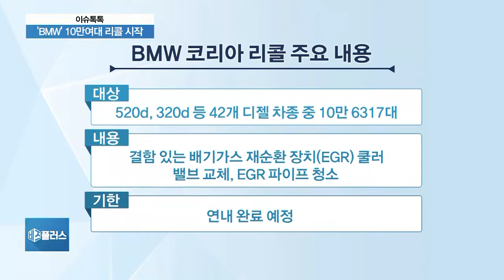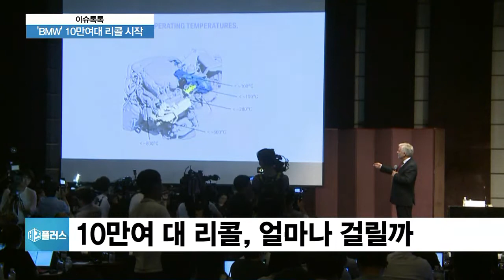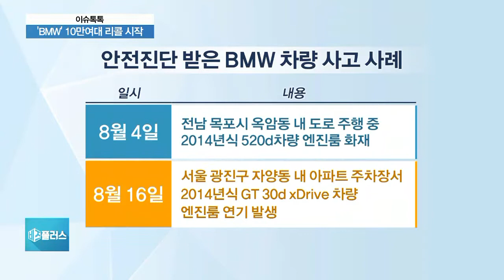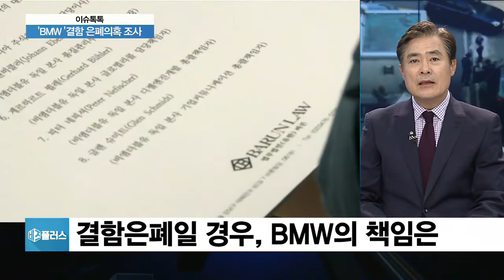[이슈톡톡] 수입차 사상최대 규모, BMW 10만여 대 리콜…얼마나 걸릴까?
연일 발생하는 화재 사고로 논란의 중심에 선 BMW가 오늘부터 리콜을 시작합니다. 정부는 앞으로의 조사 계획을 발표했는데요. ‘BMW 사태’ 진정될 수 있을까요? 자세한 내용, 전문가와 이야기 나눠보겠습니다.

Q. 오늘부터 시작되는 BMW 리콜, 디젤 차량 10만 6천여 대가 대상인데요. 국내에서 이뤄진 수입차 리콜 사상 최대 규모라고요?

Q. 리콜 내용을 보면 BMW가 화재 원인으로 보고 있는 EGR 부품을 교체해주는 거죠?

Q. bmw는 올해안에 리콜을 마무리 짓겠다고 하지만 10만여대나 되기 때문에 시간이 더 걸릴수도 있을것 같은데, 그럼 그 사이에 화재가 나지는 않을까, 차주들 입장에서는 정말 불안하겠어요?

Q. 이 가운데 정부(한국교통안전공단)는 BMW 조사 계획을 발표했습니다. 세부일정을 보니, 조사가 다 마무리 되려면 올 연말이 돼야할 것 같은데요. 구체적으로 어떤 조사가 이뤄질 예정인가요?

Q. 이번 조사에는 학계, 화재전문가, 시민단체 등으로 구성된 민관합동조사단이 참여한다고 합니다. 그동안 불거진 의혹들, 투명하게 해소할 수 있을까요?

Q. 또 계속 논란이 됐던 것이 BMW가 결함을 고의적으로 은폐했느냐, 하는 겁니다. 정부가 자료를 수집해서 분석 중에 있고, 결함 은폐 의혹을 수사 중인 경찰도 최근 국토교통부와 환경부 관계자를 소환 조사했다는데요. 밝혀낼 수 있을까요?

Q. 그리고 만약, 최종적으로 결함은폐로 판단되면 파장은 걷잡을 수 없이 커지겠죠? 이 경우, BMW는 어떤 책임을 져야 할까요?

Q. 사실 BMW 화재 원인이 EGR이 아닌 다른 결함일 수도 있잖아요. 조사 과정에서 다른 결함이 발견된다면, EGR 부품을 교체하는 이번 리콜은 소용없어지는 것 아닌가요?

Q. 만약 리콜을 받은 차량에서 또 화재가 난다면, 이 경우는 어떻게 되는 건가요?

Q. BMW 사태, 리콜 실시와 정부의 조사 등으로 좀 진정국면을 맞을 수 있을까요?

Q. 하루가 멀다 하고 났던 BMW 화재 사건, 대중들도 이제 매번 뉴스를 듣다 보니, 피로도가 높아졌는데요. 소비자 입장에서 사태 추이가 어떻게 해결되는지 좀더 관심을 갖고 살펴볼 필요도 있는 듯 한데요?

Q. 이번 BMW 사태는 정부의 안일한 늑장대처가 사고를 더 키웠다는 지적이 많습니다. 정부가 단순히 대책만 발표하는 게 아니라 좀 더 적극적으로 문제 해결에 나서야 할 텐데요. 어떤 해법이 필요하다고 보십니까?

◇출연: 김방희 생활경제연구소장